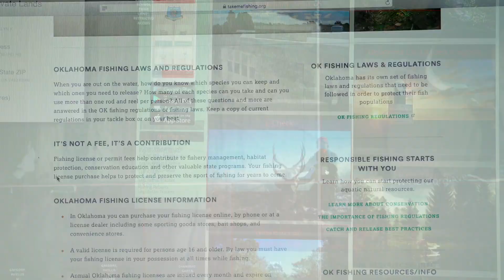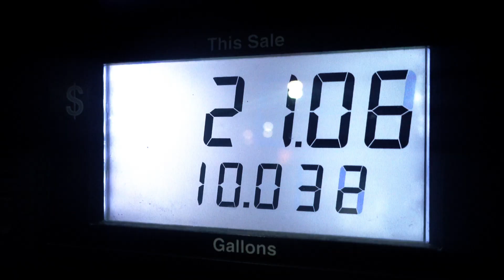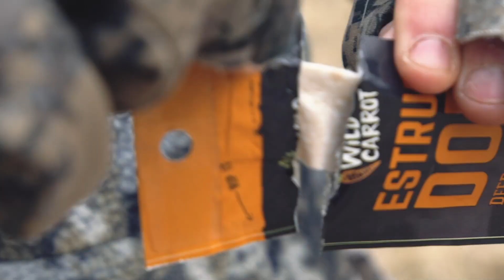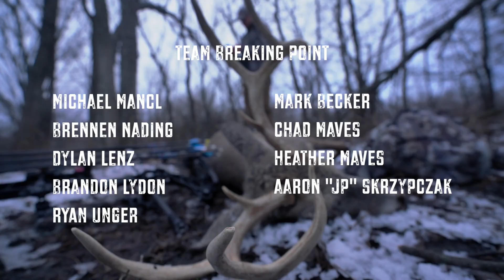Whitetail Hunting Oklahoma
Having never hunted Oklahoma, Mike was chomping at the bit to get in a tree in the sooner state. An action
packed first trip led to a return trip after the ATA show. With a pocket full of tags, Mike was looking to go full
send.